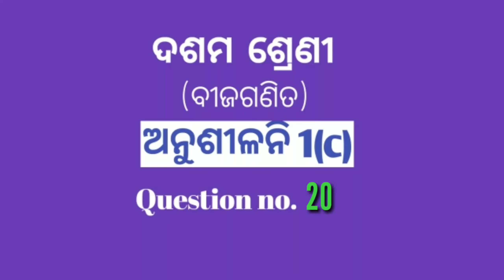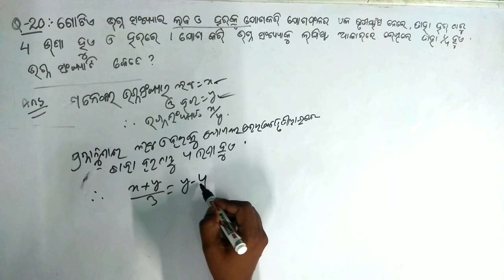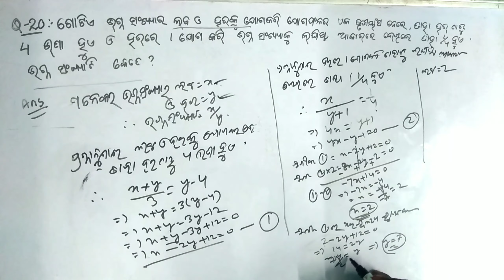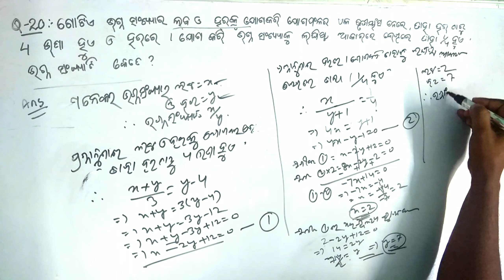Q no 20 | Anusilani-1.c | Saha-samikarana | Dasama Sreni Algebra | Odia Medium Class-X | Ama school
saha-samikarana
Anusilani1c-Dasama

Hello friends,
In this vedio we want to explain the aplication of symultanousequation .hope you will like it.

ehi videore ame saralasahasamikarana ra prayagare ganita samadhana pranali bujeichu. Ethire ame dasama sreni bijaganitara anusilani 1c ra q no 20 alochana karichu . Asa kraruchi apana manaku bhala lagiba. Aplication of Linear equation, saha samikarana prayaga